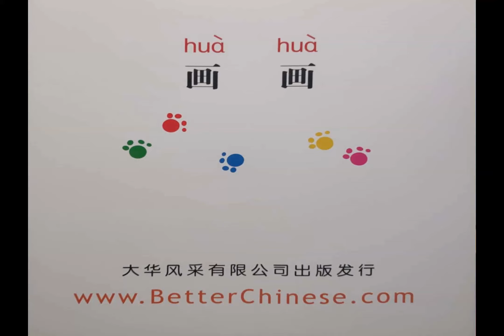画画 | Drawing | 绘本阅读 | Picture Books | 翻阅中文 | Flip through Chinese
快乐幼儿华语 My first Chinese words - 画画
汉语绘本阅读 - Chinese picture books - Learning Chinese

画画。- Huà huà - Drawing

爸爸画了一个红色的气球。- Bàba huàle yīgè hóngsè de qìqiú. - Dad draws a red balloon.
妈妈画了两个黄色的气球。- Māmā huàle liǎng gè huángsè de qìqiú. - Mom draws two yellow balloons.
哥哥画了三个蓝色的气球。- Gēgē huàle sān gè lán sè de qìqiú. - Elder Brother draws three blue balloons.
姐姐画了四个绿色的气球。- Jiějiě huàle sì gè lǜsè de qìqiú. - Elder Sister drawa four green balloons.
弟弟画了五个白色的气球。- Dìdì huàle wǔ gè báisè de qìqiú. - Younger brother draws five white balloons.
妹妹画了六个花色的气球。- Mèimei huàle liù gè huāsè de qìqiú. - Younger sister draws six balloons of different colors.
小猫来了，气球...破了！- Xiǎo māo láile, qìqiú... Pòle! - Here comes Kitten and the balloons... pop!